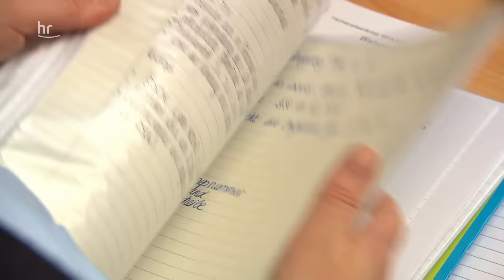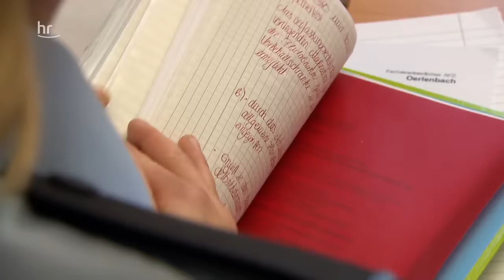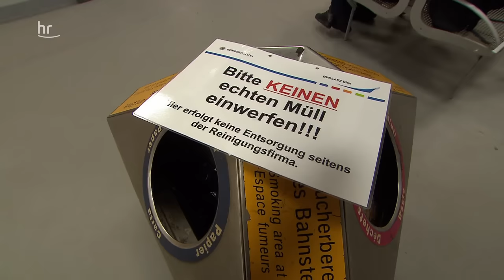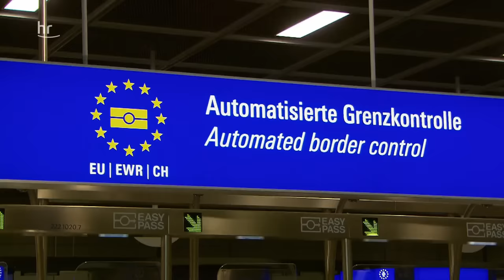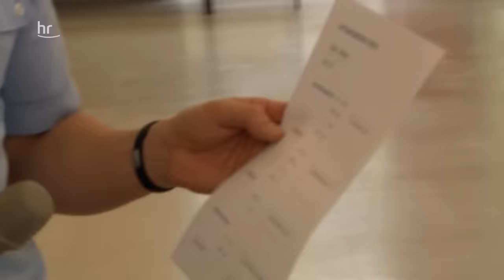Schützen, Schießen, Kontrollieren: Das erste Jahr bei der Bundespolizei | doku | hessenreporter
Die Ausbildung im mittleren Dienst der Bundespolizei dauert 30 Monate. An der Polizeischule Diez starten fast 500 Anwärter_innen ins erste harte Jahr. Nicht alle halten durch. Nach der Zwischenprüfung haben knapp 100 aufgegeben oder müssen die Prüfung wiederholen. Wie man es auf Anhieb schaffen und als alleinerziehende Mutter sogar zur Jahrgangsbesten bringen kann, zeigt diese Reportage.

Unser besonderer Dank gilt Lehrgruppenleiterin Kathrin Schall: 12 Monate durften wir an ihrer Seite erleben, wie aus Berufsanfängern zukünftige Polizeibeamte werden.